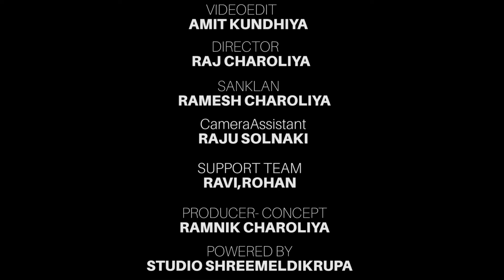Vijuliye Der Vatu Valyu | Gujarati Comedy | One Media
Title: Vijuliye Der Vatu Valyu
Artist: Dhansukh bhanderi, Rajendra Panchal, Krishna Besh , Bhavesh Bhageli
Label : One Media
Producer-Concept : Ramnik Charoliya
Dop : Suraj Charoliya
VideoEdit : Amit Kundhiya
Director : Raj Charoliya
Sanklan : Ramesh Charoliya
Supporteam : Ravi, Rohan
Camera assistant : Raju Solanki
Powered by : Studio ShreeMeldikrupa